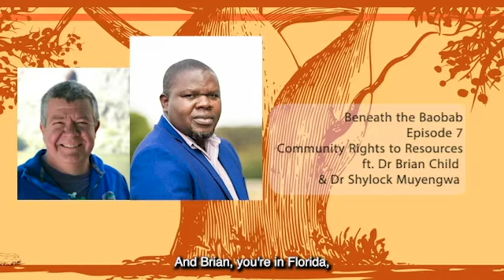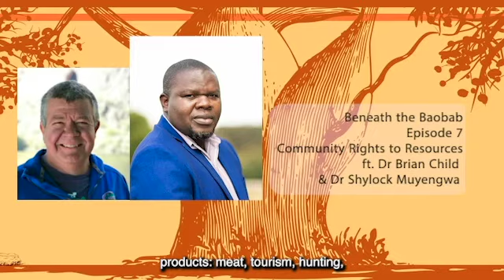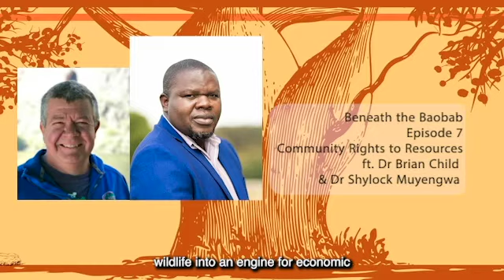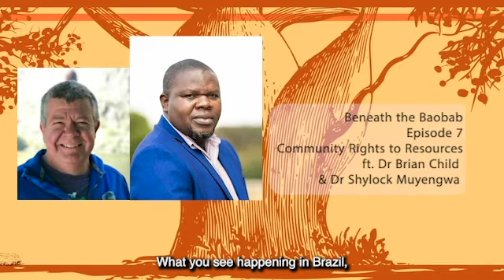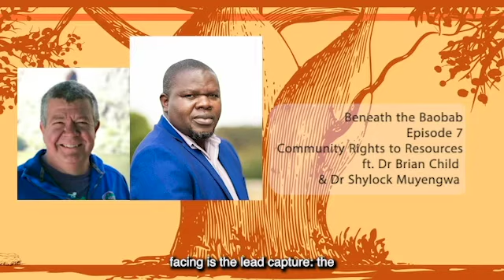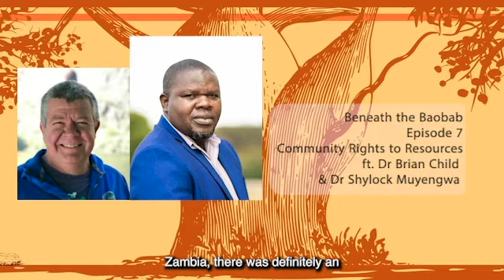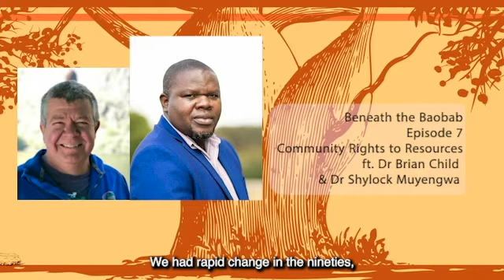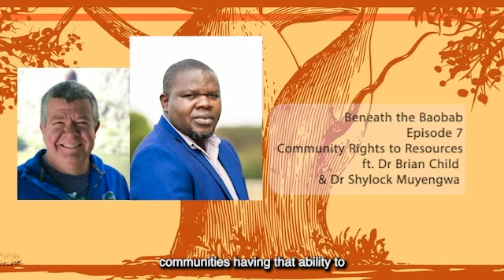Beneath the Baobab Podcast with Gordon Buchanan - Episode 7 - Dr Shylock Muyengwa and Dr Brian Child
Gordon Buchanan meets two of the pioneers of CBNRM or Community based Natural Resources Management in this episode of Beneath the Baobab.

Dr Brian Child and Dr Shylock Muyengwa have teamed up from their homes on other sides of the world for years, conducting fieldwork and research with communities to help develop increasingly sophisticated models and practises for wildlife conservation with people at their heart.

Brian’s childhood in Zimbabwe inspired a career defending the rights and wellbeing of rural people and today he is Associate Professor at the University of Florida.

Shylock has an enormous breadth of experience across Zimbabwe’s agriculture, food, security and livelihoods sector. He’s Managing Director at the Center for Impact Evaluation and Research Design as well as CBNRM Manager for Resource Africa Southern Africa.

Their work together on community governance in reinstating rights through participatory democracies continues to provide new insights for the future of conservation in communities living together with wildlife.

They explain how the pioneering CAMPFIRE programme worked to devolve rights for the use, management, disposal of and benefit from wildlife resources and how learnings have been built upon to build modern-day CBNRM. They also discuss the legacy of colonial land practises and laws in contemporary conservation and share ideas for overcoming this.

Brian and Shylock discuss the social and practical aspects of this approach but also share details of the governance dashboard they developed with villagers to help them create participatory democracies for decision-making.

to explore more international projects.